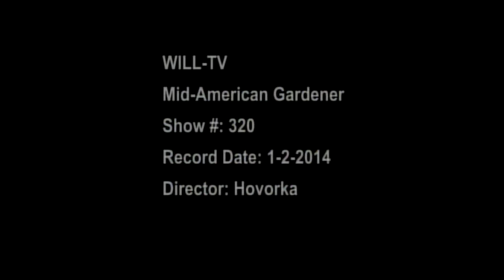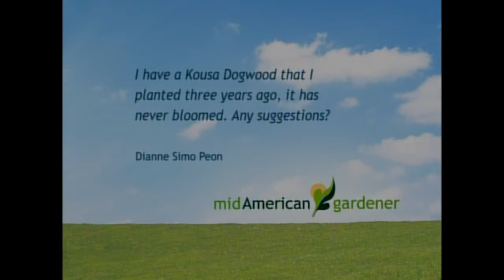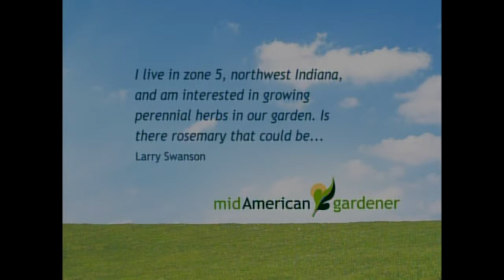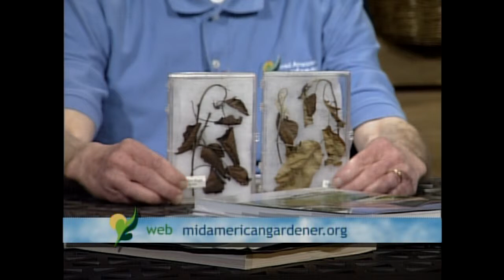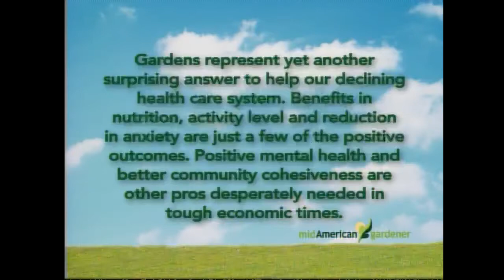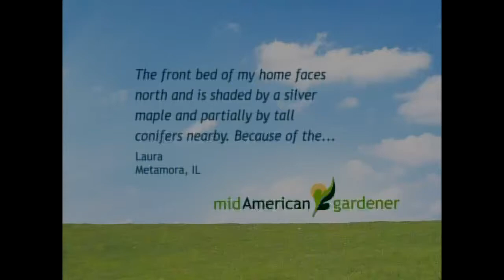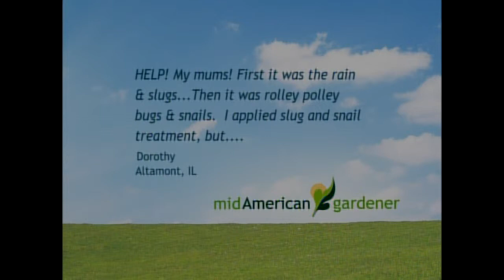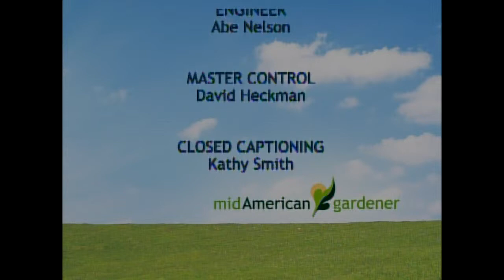Mid-American Gardener with Dianne Noland - January 2, 2014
Heading into our 21st season, Mid-American Gardener started the year off right as horticulture expert Dianne Noland and her extraordinary special guests Martie Alagna, Jim Schuster and Bill Vander Weit discussed Dogwood trees, herb gardens, Ash trees and fire blight, plant recovery, lawn and tree competition and so much more.